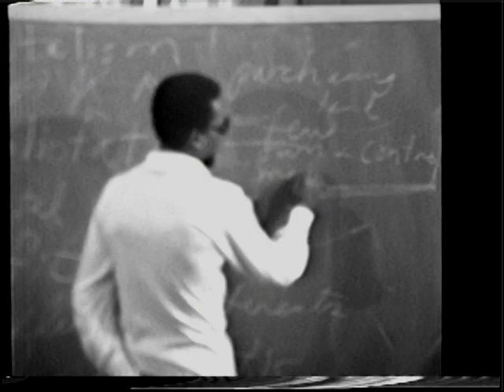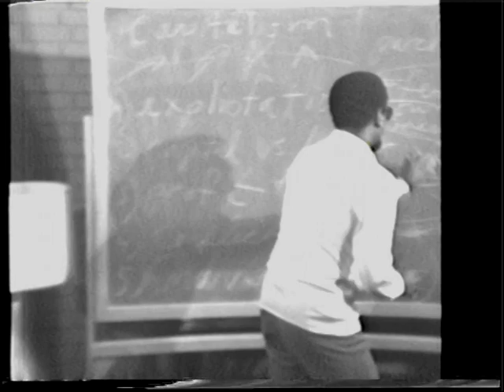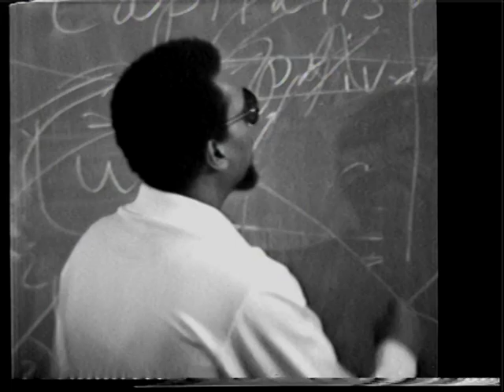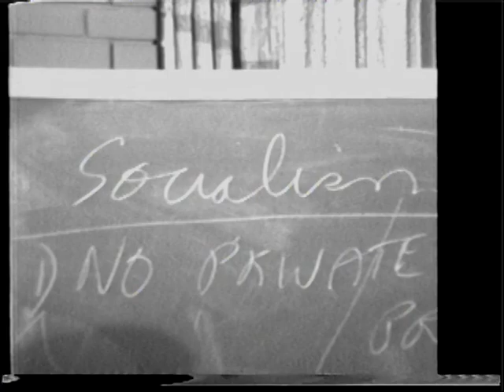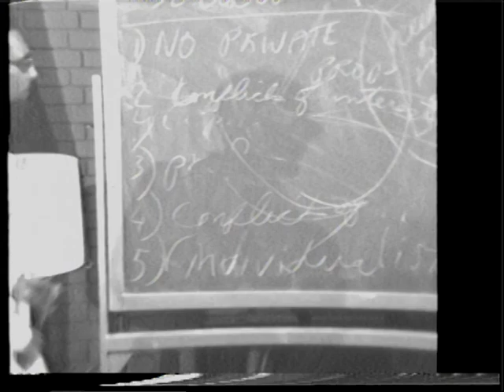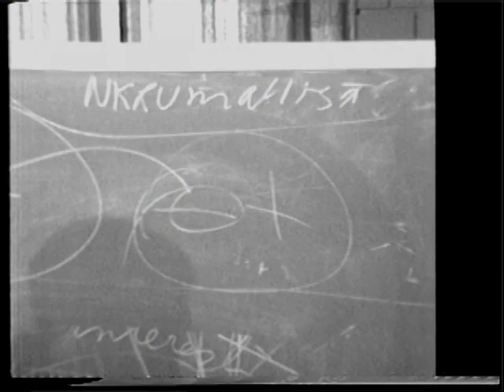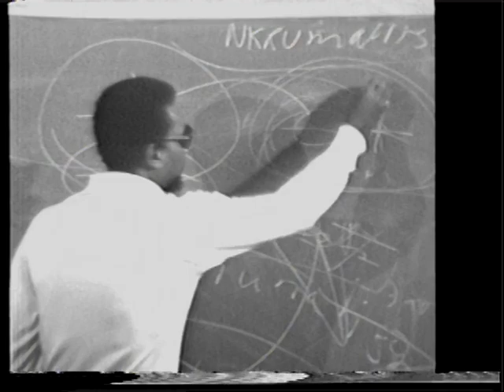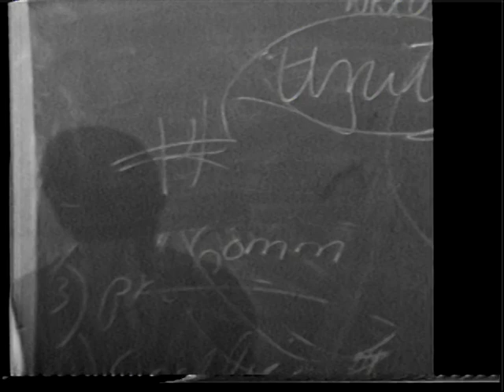Stokely Carmichael Lecture at Howard University, 1972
With students during a seminar, Stokely Carmichael discusses principles, ideologies, and tactics of capitalism, socialism, nkrumahism, and imperialism. He talks extensively about race; and socialist and capitalist societies and systems. He also speaks about reform movements versus revolutionary movements; Pan-Africanism; scientific socialism; bringing African Revolution to socialism; the Black Panthers; and the All African People's Revolutionary Party.
ACMA AV003090 d